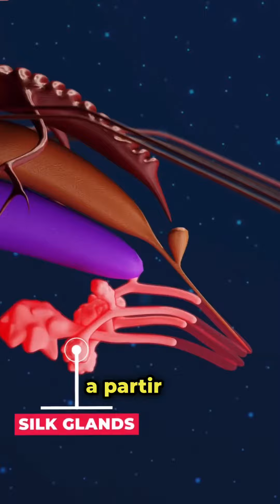Como a teia de aranha é produzida?